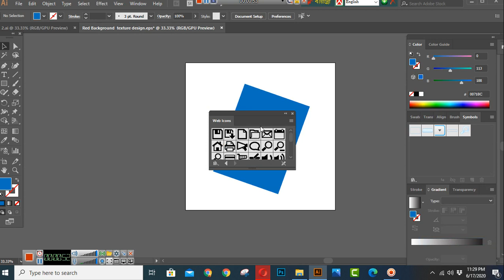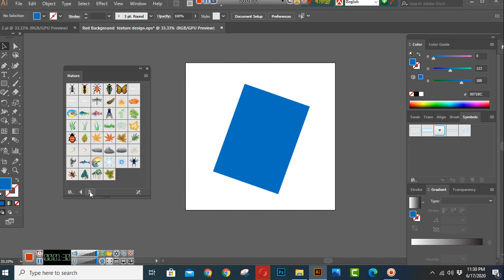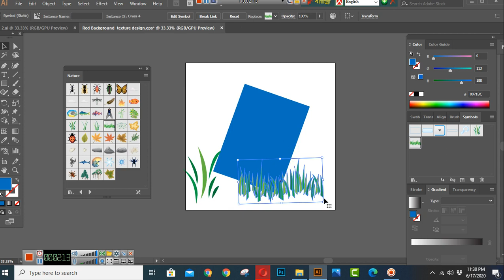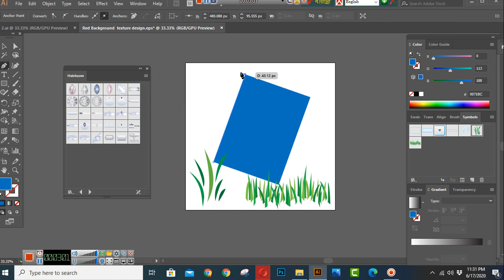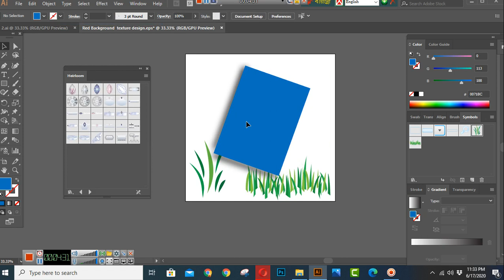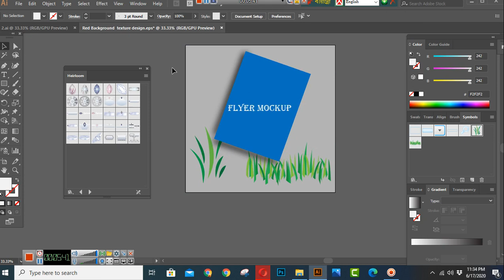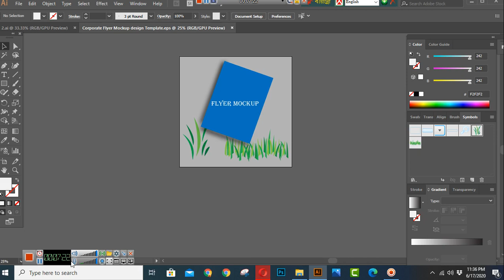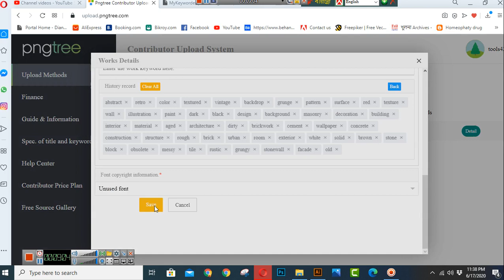How to create corporate flyer on illustrator submit to pngtree or shutterstock